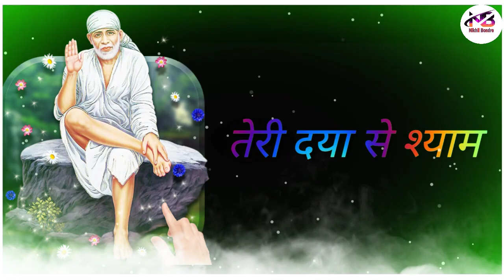Sai Baba WhatsApp status | new sai baba status | sai baba guruvar special whatsapp status